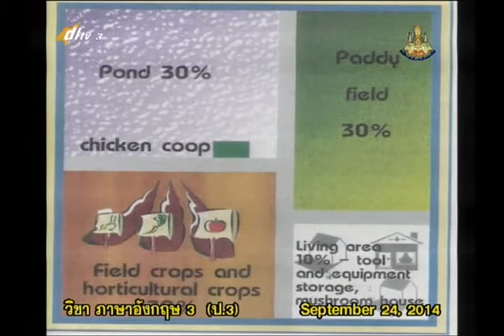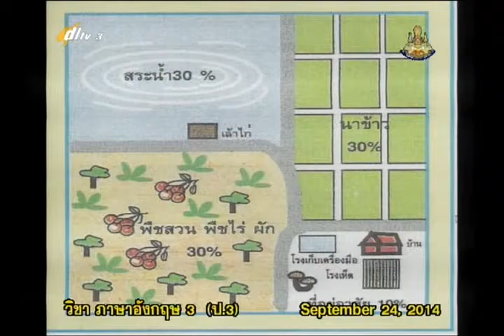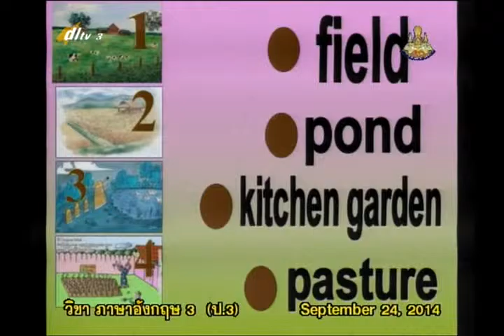053B+3240957+อ+Planting and Farming+engp3+dl57t1